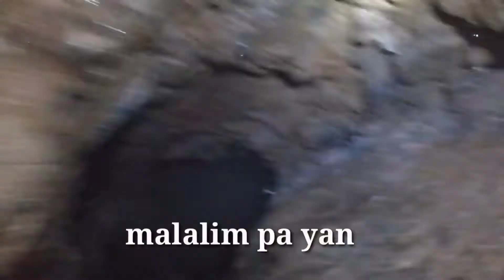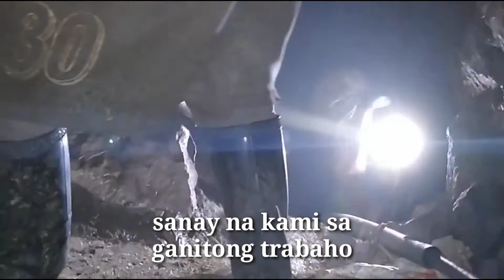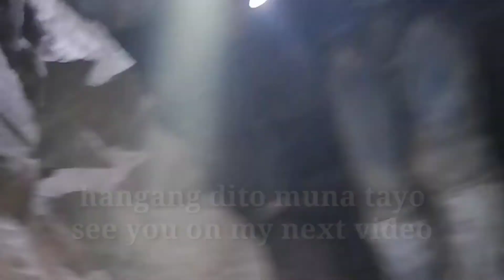GOLDEN WARRIOR/THE BRAVE MINER'S SMALL SCALE MINING//BUHAY MINERO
Golden Warriors/The Brave Miner's Small Scale Mining//Buhay Minero